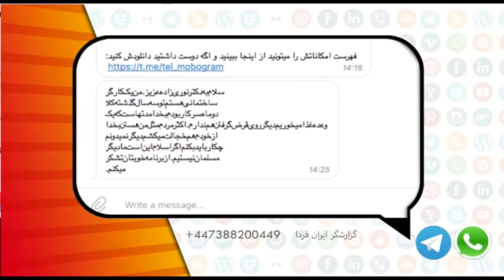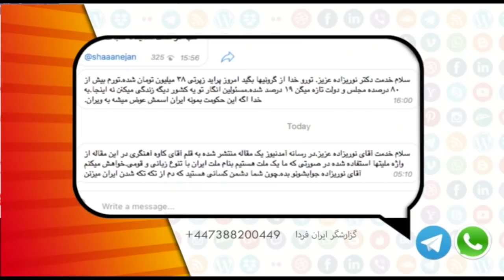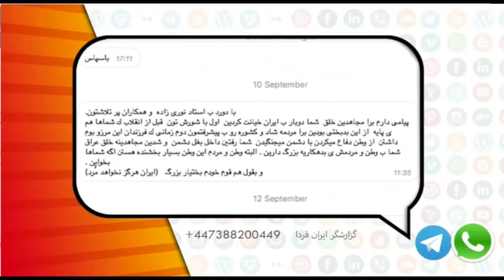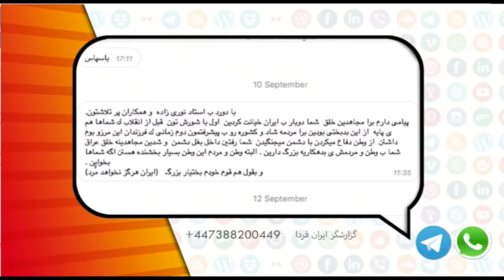شما و ایران فردا یکشنبه ۲۵ شهریور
شما و ایران فردا برنامه ای ست که دکتر علی رضا نوری زاده به پیام های تلفنی شما عزیزان پاسخ می دهند.

با ما همراه باشید. منتظر تماس های شما هستیم.